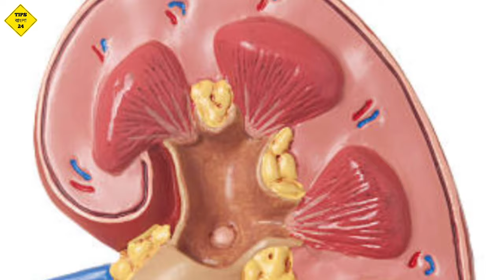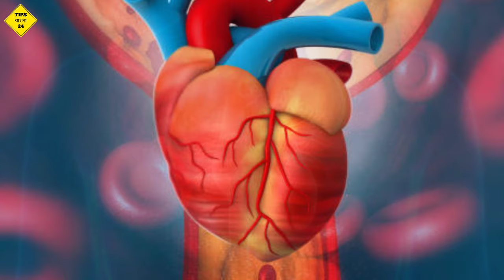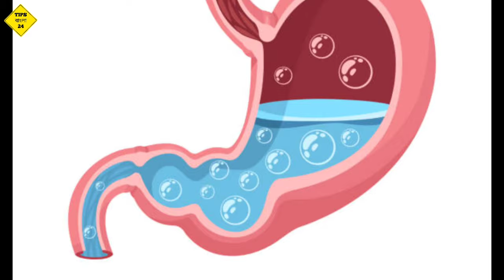লেবু খাওয়ার উপকারিতা | pati lebur upokarita | pati lebu khele ki hoy | Tips Bangla 24 | Lemon 🍋🍋🍋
আজকের এই ভিডিওটার মাধ্যমে দেখবো যে  লেবু খাওয়ার উপকারিতা |
1. pati lebur upokarita
2. pati lebur gun
3. pati lebur gunagun
4. pati lebur gunaboli
5. pati lebu kokhon khabo
6. pati lebu khele ki hy
7. pati lebur advantage
8. pati lebur advantage in bengali
9. pati lebur side effects
10. pati lebur babohar